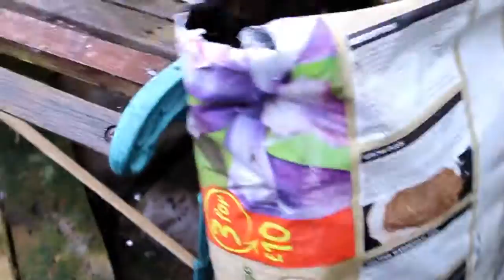INJURY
plonk injury

So I made a really powerful BB gun out of an old bottle and a balloon. Don't trust me with things that can hurt someone.

anyway i hope you enjoy this video and if you did i would greatly appreciate it if you would leave a like it means a lot :)

(to stay notified whenever i do something or just get an inside of whats happening really xD)

Instagram - honestly i don't really want to show my Instagram cause its my personal one and i don't want everyone from my school knowing i have Instagram haha. i will probably show people my Instagram in the near future.